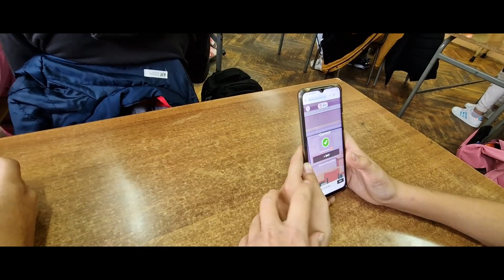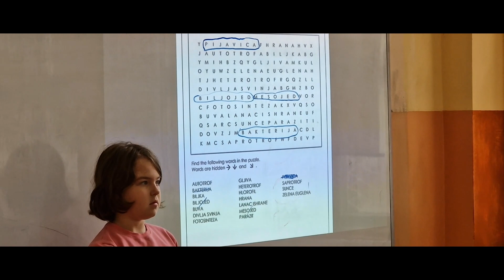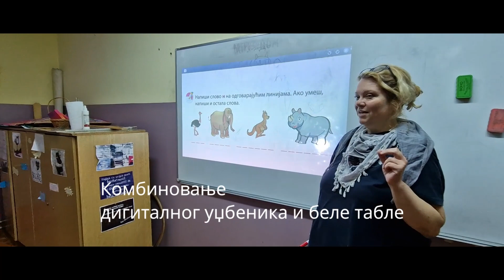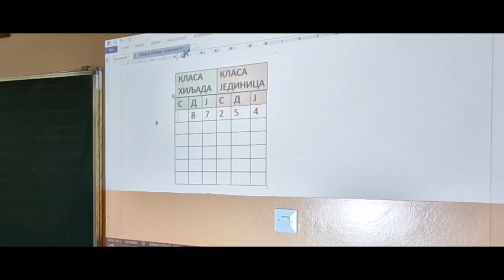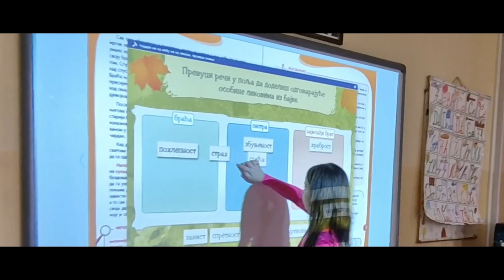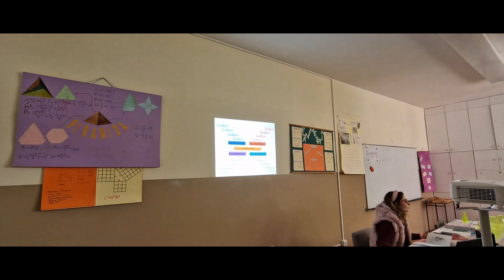Digitalizacija nastave Nakovo 2023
Upotreba digitalne opreme za obrazovanje u 21. veku: digitalna učinoca, projektori, digitalni kvizovi i interaktivna tabla.